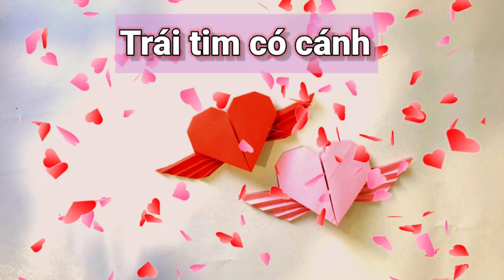Cách Gấp TRÁI TIM Có Cánh Bằng Giấy Siêu Dễ || HEART WITH WINGS